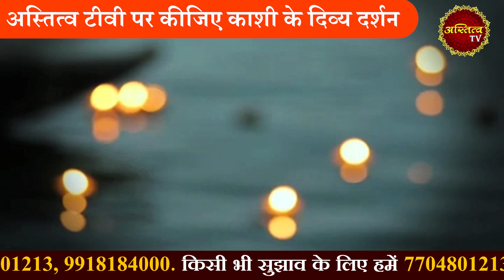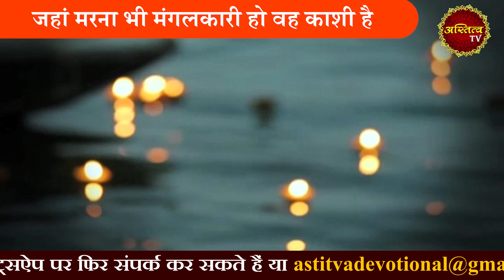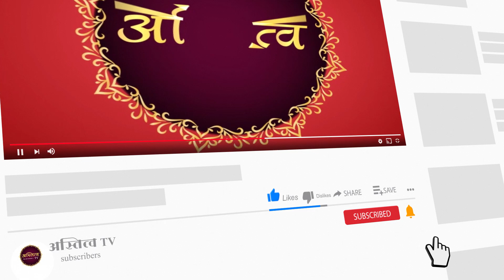क्या है काशी ? जीवन और मृत्यु की साक्षी वाराणसी ?बाबा विश्वनाथ की धरती काशी देखिये